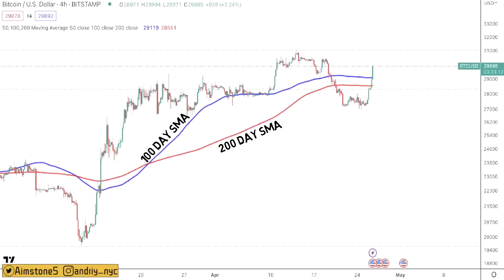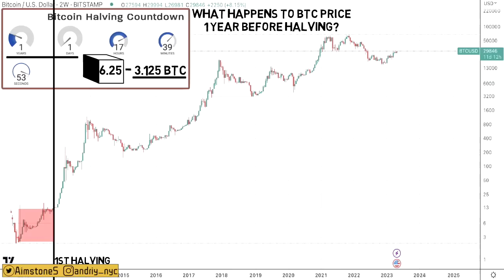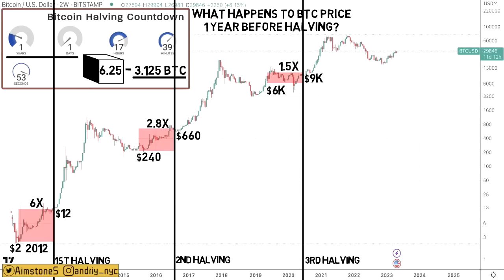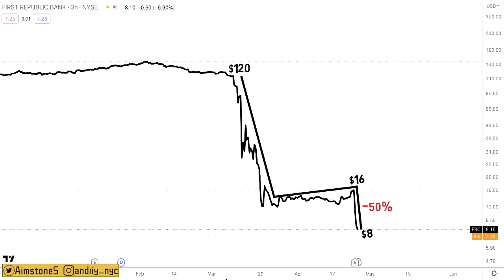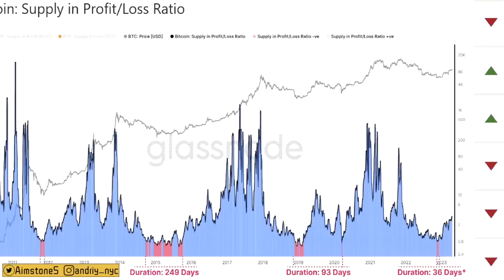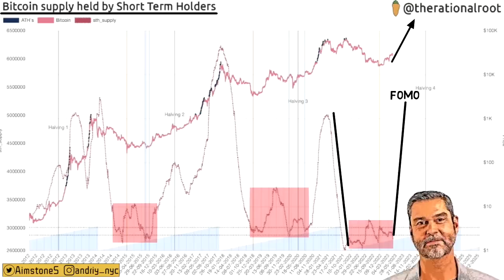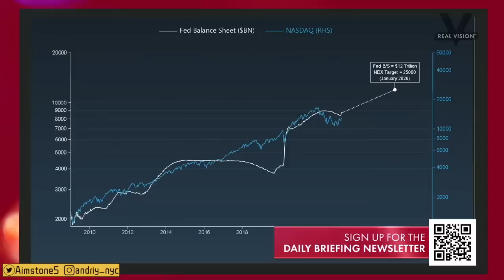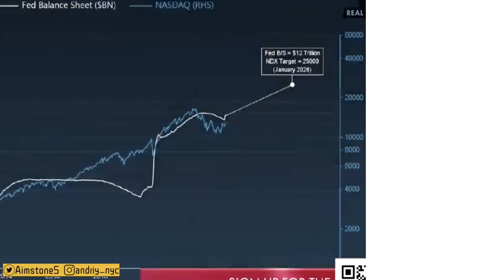366 Days Left Before The Next Bitcoin Halving!! Here is The BTC Price Predictions!!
🔑 BTC Wallet Address: 16EtKHG2rwH2NqA4MniK4JRhzPyv5AeiER
🔑 ETH Wallet Address: 0x1db0fa9a379e46cb205a39a0766e30d3e3d0d11e
🔑 LTC Wallet Address: LRcmBavhskBURqmw1sujV5LS8WUPvfaNj8